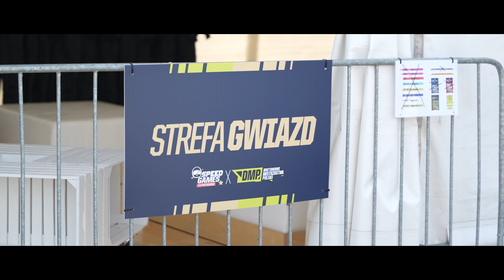Driftingowe Mistrzostwa Polski Speed Games 2023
Driftingowe Mistrzostwa Polski Speed Games 2023 to emocjonujący film z wyścigów samochodowych w Polsce, której bohaterami są gwizdy internetu. Niesamowita prędkość, ekstremalne manewry i widowiskowe wyścigi to tylko niektóre z elementów, które czynią z tego wydarzenia wyjątkowe doświadczenie. W filmie oglądamy rywalizację najlepszych z najlepszych, dla których driftowanie jest pasją i sposobem życia.